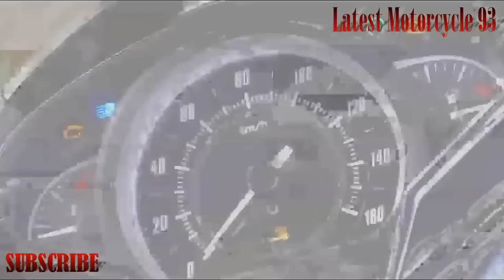2017-2018 HONDA SH 150i New Models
Giving drive to the SH150i is a current 153cc motor that produces 15.5 pull. Engine SH150 infused fuel and fluid cooled, bringing about power is sufficient for its size. Subsequently, the best speed for the SH150 is 65-70mph which is exceptionally helpful. Milage fuel is additionally quite great because of fuel infusion. 70-80mpg is a sensible desire in blended utilize.